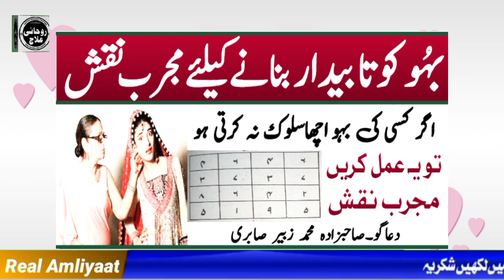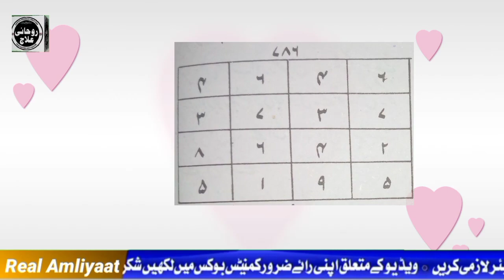Bahu k dil sy nafrat khtm hojai | بہو کے دل نفرت ختم کرنے کا طریقہ | Real Amliyaat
Surah fatiha se mohabbat ka wazifa
سورہ فاتحہ کا وظیفہ محبت کیلئے
محبت کیلئے مجرب وظیفہ ,
آیت کریمہ کا وظیفہ محبت کیلئے ,آیت کریمہ کا وظیفہ,آیت کریمہ کا عمل محبت کیلئے ،آیت کریمہ کی فضیلت ،آیت کریمہ کی تفسیر ،آیت کریمہ کے فوائد ،آیت کریمہ کے فضائل

Shohar k dil men muhabat paida karne ka naqsh | شوہر کے دل میں محبت پیدا کرنے کا نقش | Real Amliyaat